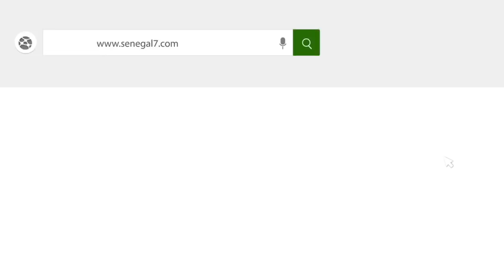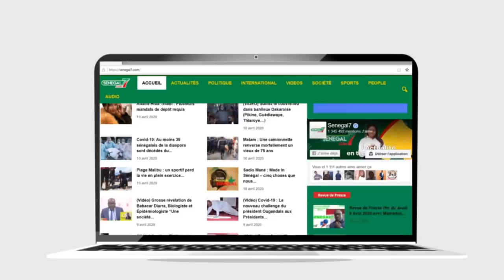Thiey Gui Keur ak Sa Nekh - Episode 1